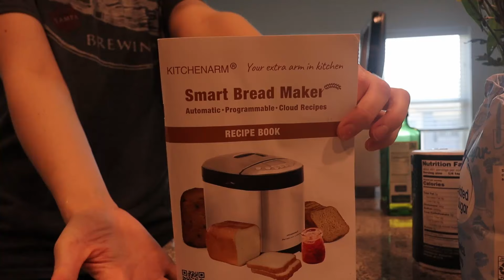a casual weekend in the life of a reader & writer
🧡 heyy, thanks for hanging out with me🧡

Come hang out with me for the weekend!  I buddy read a book and have a writing update.

0:00 intro: what i'll be 📖 & ✍️
3:17 b rollllllllllll
3:45 ✍️ update
14:50 📖 update
16:06 b roll!
16:49 some updates!
21:02 b rolll!!
21:32 final 📖 update & outro!